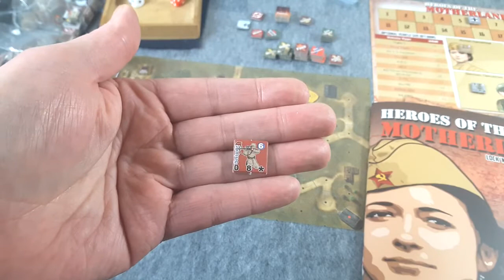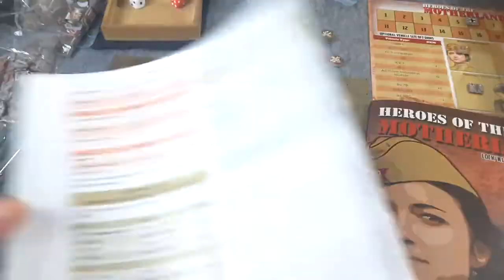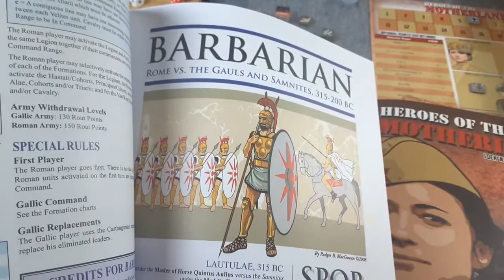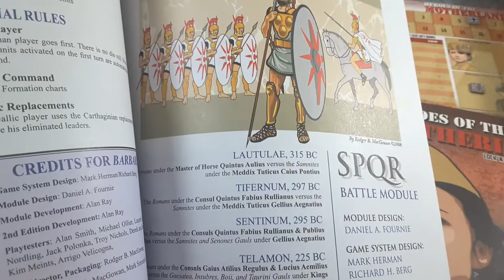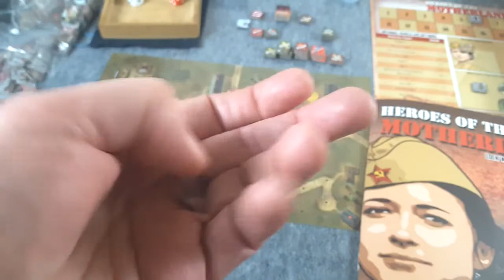Battle Vlog | Ep 06 | LnLT WWII | Boardgame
Battle Vlog.

Check out my commissions and painted works for sale at 'Friends of the Forge' on FB

Your support helps me keep content coming while always improving. Your support is always appreciated.